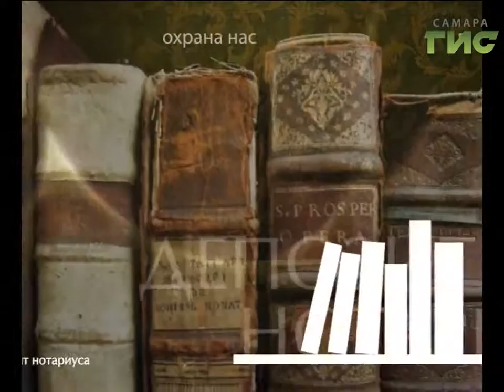"Территория права" (выпуск №28)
Советы и рекомендации опытного нотариуса в новом выпуске программы "Территория права".